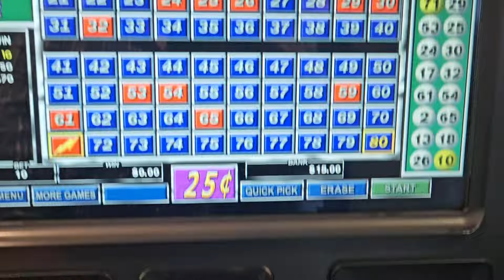Looks can be deceiving